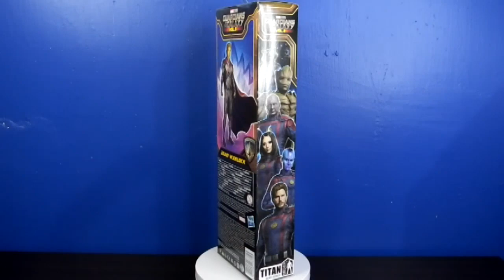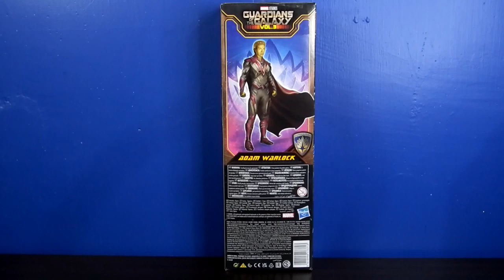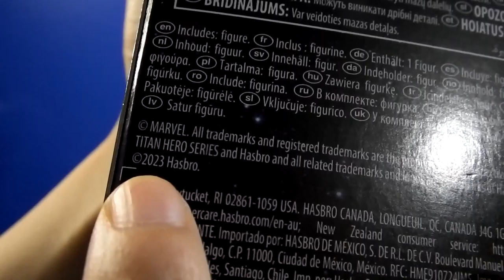🔷 ADAM WARLOCK TITAN HERO SERIES 2023 | FIGURA 12"/30CM HASBRO MARVEL | GUARDIANES DE LA GALAXIA 3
Esta semana te comparto el unboxing y review de mi nueva figura (primera edición) de Adam Warlock de Titan Hero Series de la última película de Guardianes de la Galaxia Vol.3 del 2023. ¿Vale la pena? Quédate conmigo y conoce la respuesta.

AÑO: 2023
Nombre: Adam Warlock / Will Poulter
Marca: Hasbro
Línea: Titan Hero Series
Fabricado en: China
Figura Articulada: Si
Articulaciones: 7
Tipo: Regular
Precio: $265 -350 MXN
Tienda: Liverpool